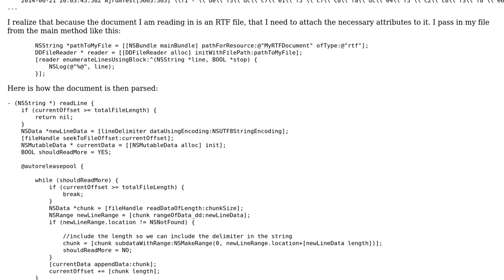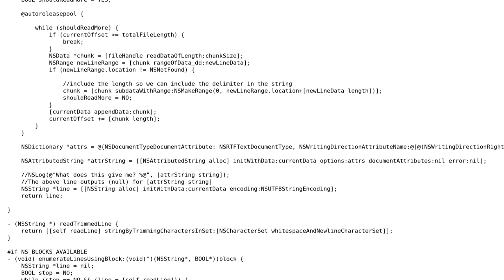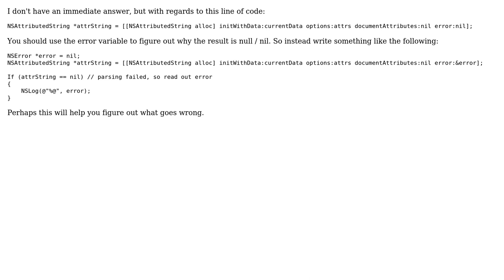Trying to read in an RTF file in Objective-C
With thanks & praise to God, and with thanks to the many people who have made this project possible! | Content (except music & images) licensed under CC BY-SA | Music | Images & others | With thanks to user Wolfgang Schreurs user syedfa and the Stack Exchange Network Trademarks are property of their respective owners. You are responsible for your own actions.